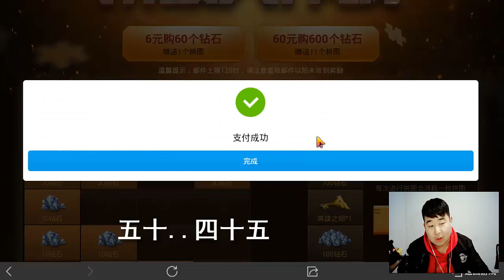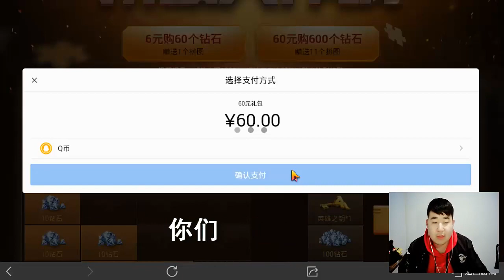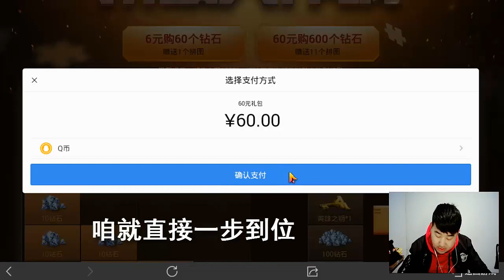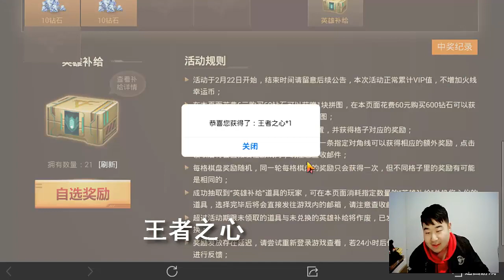CF手游搞笑辣条哥：2700Q币换4万钻石+王者之心，这次天美亏大了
CF手游搞笑辣条哥：最新的拼图抽奖真废时间，奖品属实非常丰厚
哈喽大家好我是辣条哥！
每晚6点半在西瓜视频直播，我会在直播间给粉丝送福利！